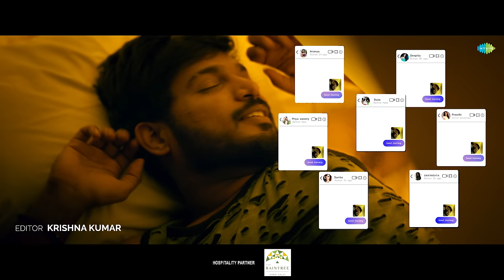Enna Vazhka Da Music Video | Rakshan | Sunita Gogoi | Swathishta | GP Muthu | Ganesan S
Presenting the Music Video of Saregama Originals 'Enna Vazhka Da' starring Rakshan, Sunita Gogoi, Swathishta & G.P. Muthu. Music composed by Ganesan S.

Musicians Credits
Keyboards, Synth, & Rhythm Programmed by Ganesan S
Music Producers - V S Bharan, Harsha vardhan U
Recorded at Harr Studio, Chennai, Engineers - Loga Bharanidaran, Harsha Vardhan U
Mixed by  Ijaz Ahamed @ Harr Studio
Mastered by A.M. Rahmathulla @ AH Studios

Crew:
Directed By - Dongli Jumbo
Choreography - Abu & Chals
DOP - Dinesh Krishnan
Creative Director - Karthik Srinivas (NG)
Business Director - Mahaveer Ashok (NG)
PRO - Nikil Murukan
Production Designer - Manikandan (Priyam Stage)
Editor - Krishna kumar (NG)
Colorist - Suresh Ravi
Direction Team
Suashish
Joshi
S.Satish Elango
DOP Team
Vasantha Kumar E
Raagesh C
Gokulakannan M
Murali Krishnan S
Asst. Choreography By - Vinoth & Shakti
Publicity Designer - Siva Tamilarasan (NG)
Costumes By - Pradeep Krishnan
Make-up and Hair By - Vigneshwari
Asst.Editor - Raja Preethi (NG)
Photography - Vineeth R
Executive Producer - Vaishali SV
NG Team
Shanmuga Sundaram
Jino Shalom
Nisha P
Arun Kumaran
Adeep Darren

Lyrics:
Enna Vazhka da
Poga Pogthaan Onnum Puriyala
Inki Pinki Paanti Pottum Answer Kidakkala
Theda Thedathaan Ethuvum Theriyala
Love Trafficla Maatti thaivikkiran
Facebook Chatukkul Oruthi sirikkira
Insta reelukkulla Oruthi Moraikkira
Aasa vacha Pavam Ithu Online thanta Saabam
Viral rendil Onnu Neeye Thodu
Enna Vazhka da
BGM….
Summathaan Thoondil Potean
Maan rendu Maatikichu
En Neram Mankombula
Thoodilum sikkidiche
Duel Simmala Charge Korayuthe
Waiting callala Phonum Kothikkuthe

Enna Vazhka da
BGM……
Un Paarva En heartla Arrowa Vittuduche
En Vazhka Unnale thaan Valloy Ball Aydichu
Auto Meter pola Nanum Heat Aagurean
Paavakaaya Thottukittu Burger Thingirean
Kitta Kitta Pesa En Nenjukulla Koosa
Ennai Motham Alli Kottikada
Enna Vazhka da… Enna Vazhka da… Ithu Enna Vazhka da…
Enna Vazhka da… Ithu Enna Enna Vazhka da… Enna Vazhka da… Ithu Enna Vazhka da…
Enna Vazhka da… Ithu Enna Enna Vazhka da… …
BMG………..